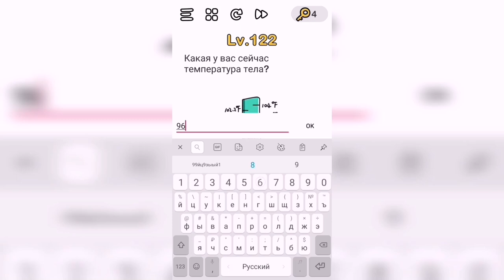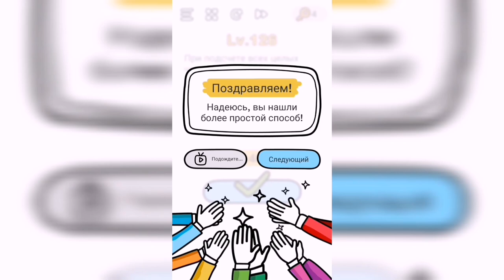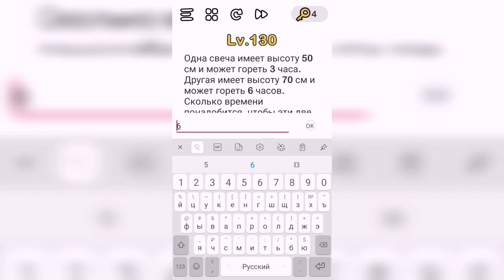Brain Out Уровни 121-130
Lv. 121 Help Помогите утке попить воды
Lv.
122 Какая у Вас сейчас температура тела?
Lv.
123 Смешайте красный и синий вместе
Lv.
124 Поместите жирафа в холодильник!
Lv.
125 Выключите свет снова.
Lv.
126 При подсчете всех целых чисел от 1 до 199 сколько раз используется "1"?
Lv.
127 Маленький кролик снова проголодался!
Lv.
128 В английском алфавите 26 букв. Если убрать ET, то сколько букв останется?
Lv.
129 Зажгите все лампочки
Lv. 130 Одна свеча имеет высоту 50 см и может гореть 3 часа. Другая имеет высоту 70 см и может гореть 6 часов. Сколько времени понадобится, чтобы эти две свечи достигли одинаковой высоты?

Привет, ребята!